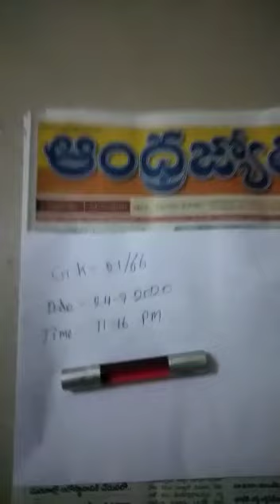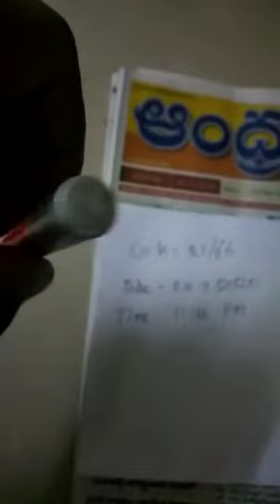Red Mercury redmercury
This is not real mercury.
mercury will never blink light.

So many fraudster doing fraud with this trick.

it is Opposes garlic ... attracts gold and disappears in the mirror...

take care...
These videos are for understanding and entertaining purpose only...

don't trust anyone and Do not waste your precious time searching for these items